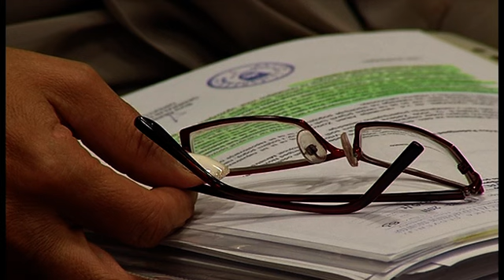Cene vrtca nižja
NOVO MESTO - V novomeški občini, kjer zdajšnje cene vrtcev veljajo že od februarja 2009, bodo starši plačevali za pet oziroma sedem odstotkov manj kot doslej. Zaradi varčevalnega zakona so se namreč plače vzgojiteljev znižale, v vrtcih pa so zmanjšali tudi nekatere druge stroške. Zato so občinski svetniki na seji podprli nove cene.